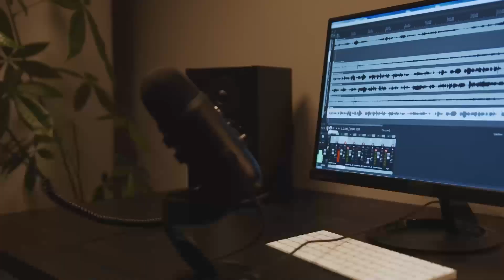Podcast del Consejo de Estado No. 89 | Resumen noticioso del 16 al 25 de enero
Semana del 16 al 25 de enero de 2023 en el ConsejoDeEstado